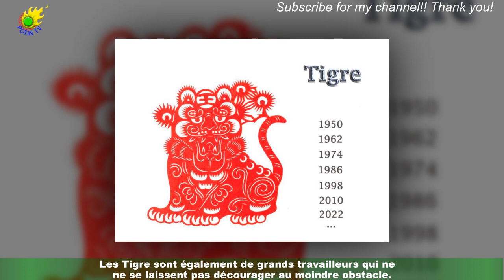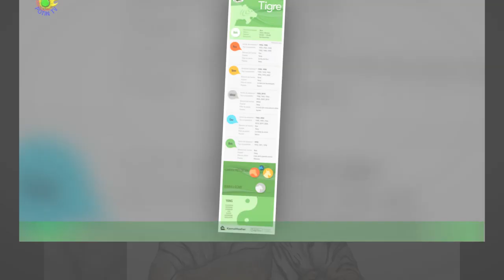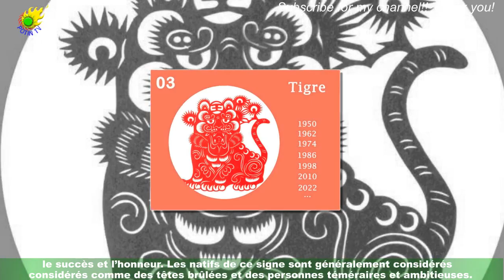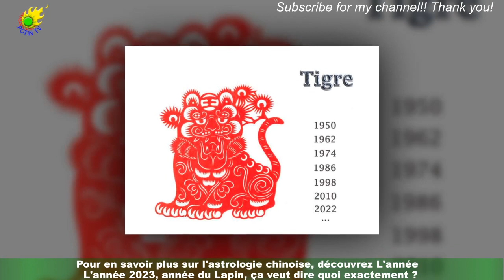Amour : qui va faire rugir de le signe chinois du Tigre ?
L’année 2022 a été placée sous le signe du Tigre d’Eau, un animal Totem puissant et courageux qui a sans doute un peu chamboulé votre quotidien ! Le signe chinois du Tigre fait partie des plus forts du zodiaque chinois.Très courageux, un peu têtu mais surtout puissant, découvrez son caractère et sa compatibilité amoureuse avec les autres signes chinois. Le signe chinois du Tigre symbolise le courage, la confiance et le charme. Les natifs de ce signe dégagent beaucoup de charisme et aiment le contact humain.